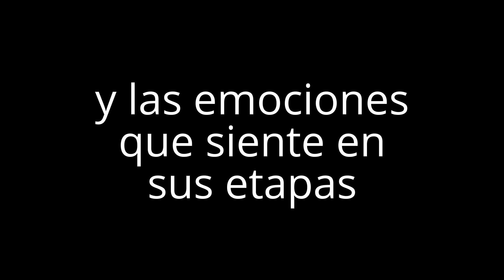la vida de anaki skaiwoker